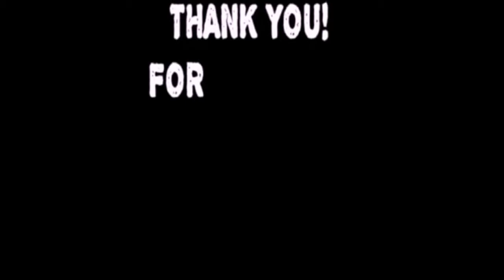KoRn Debut Videos